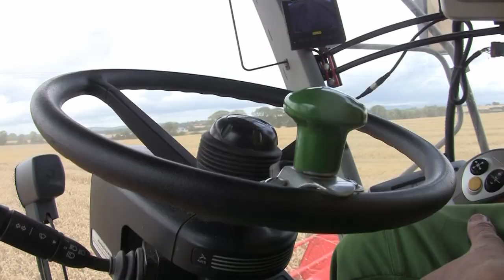Wanderson Contract & Farm DVD 1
In this new DVD series We visit two very different
outfits throughout 2012.
Agricontractor John Kennedy in Nenagh, Co.Tipperary and
Kevin Nolan from Nolan Farming near Tullow in Co.Carlow.
First up is John Kennedy at silage throughout the harvest
of 2012. Since starting out at silage in 1991,we chat with
him and see the machinery he has used down through
the years along with the highs and lows of this year's
silage season. Running a New Holland FR9040 and a
fleet of T6030s with a JCB 416s loader, It is a force to be
reckoned with.
Next up is Nolan Farming. Running a Claas Lexion 740,
JCB TM310 & a fleet of John Deere Tractors. We see how
Kevin gets the most out of his machinery. We follow him
harvesting & baling through the tough season of 2012 and
also ploughing & drilling for next year's crop.
With a diverse range of farm machinery in action, there is
something to whet the appetite of all farming enthusiasts.